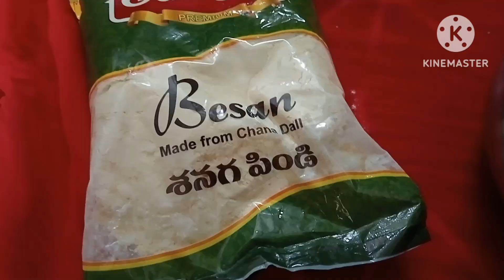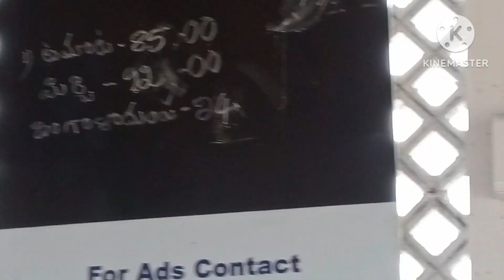పుట్టింట్లో 4రోజులు కూడ 4క్షణాలుగా గడిచిపోయాయి|నూనెతో పని లేకుండా బ్రెడ్ పకోడా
hello friends